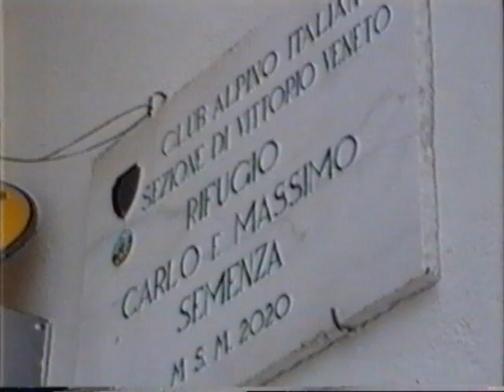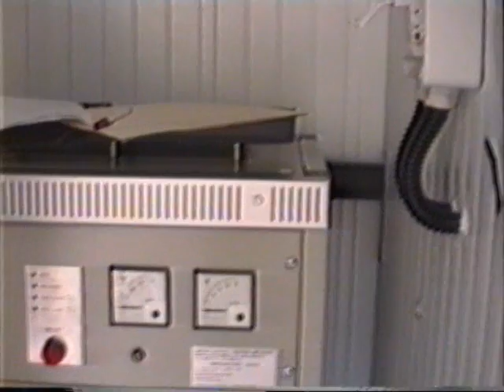RIFUGIO SEMENZA-1-8-1995_02 fotovoltaico e Tambre poi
Un impianto fotovoltaico progettato da Luigi Benassi